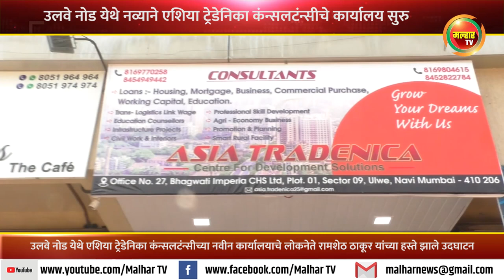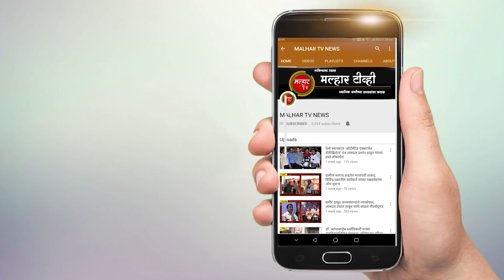उलवेनोड येथे एशिया ट्रेडेनिका कंन्सलटंन्सीच्या कार्यालयाचे लोकनेते रामशेठ ठाकूर यांच्या हस्ते उदघाटन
उलवडनोड येथे नव्याने एशिया ट्रेडेनिका कंन्सलटंन्सीचे कार्यालय सुरु झाले आहे. या नवीन कार्यालयाचे माजी खासदार लोकनेते रामशेठ ठाकूर यांच्याहस्ते गुरुवारी उदघाटन झाले. वरगिस जॉर्ज, सीना वरगिस, रतनलाल पनवार, कवीता पनवार यांनी एशिया ट्रेडेनिका हे कंन्सलटंन्सीचा नवीन व्यवसाय सुरु केला आहे. त्यांच्या या कार्यालयाचे माजी खासदार लोकनेते रामशेठ ठाकूर यांनी उदघाटन करुन त्यांना पुढील यशस्वी वाटचाली करीता सदीच्छा दिल्या.